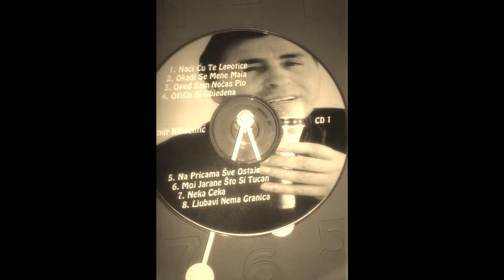Emir klimentic Nevjerna zeno